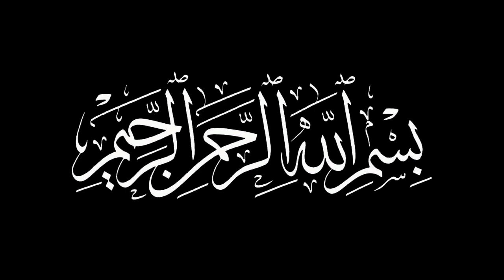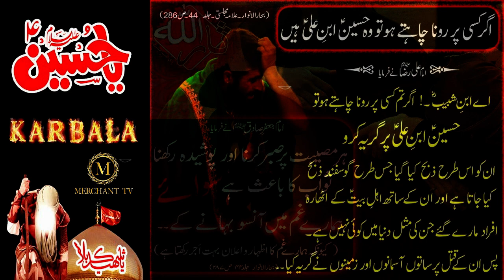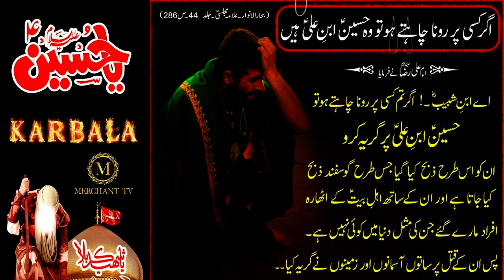Imam Hussain as Ke Gham Mein Girya Karne Wala | Farman Imam Jafar Sadiq as | Shahadat | Merchant Tv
Farman Imam Jafar Sadiq as Shahadat Hazrat Imam Hussain as Ke Gham Mein Girya Karne Wala